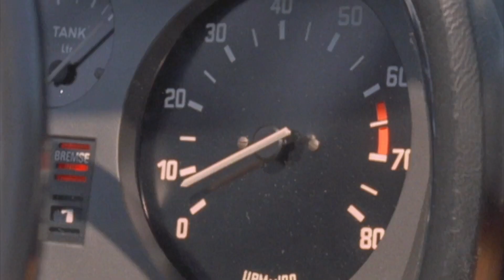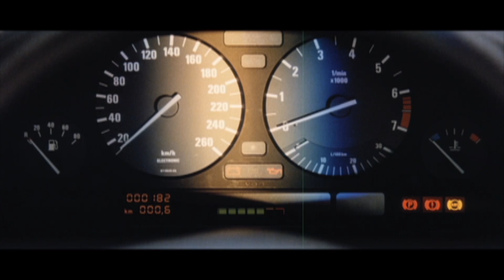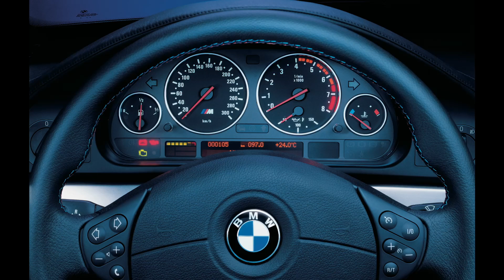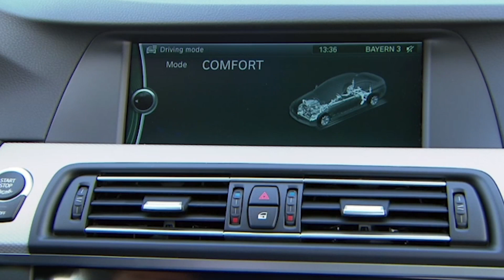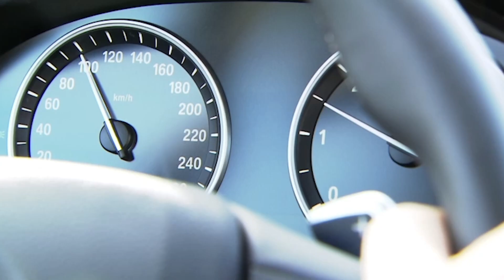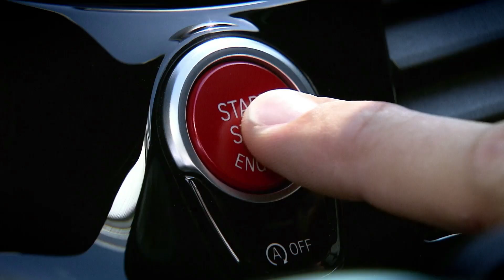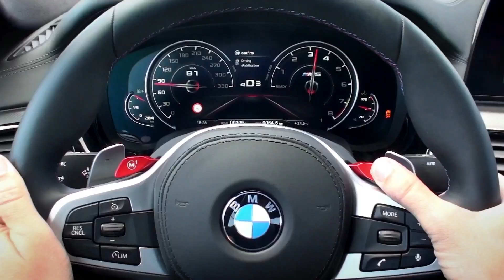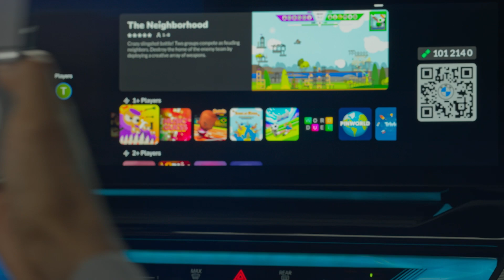Der NEUE 5er BMW und ALLE seine Vorgänger! | Die Konkurrenten EQE und E-Klasse sind auch dabei!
Wir schauen in die Vergangenheit des BMW 5er und werfen einen Blick auf alle Generationen.
Im direkten Vergleich mit dem i5 gibt es auch den EQE zusehen. Darüber hinaus zeige ich euch einzelne Modelle der E-Klasse im Vergleich mit dem 5er.

Viel Spaß!